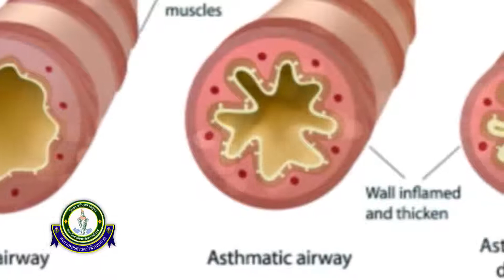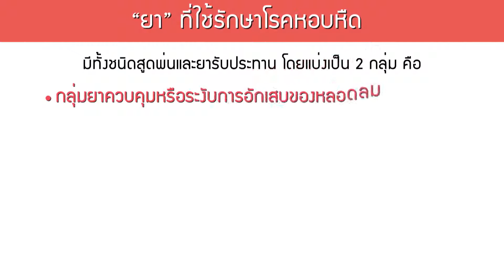ทำด้วยใจ...เพื่อแผ่นดิน 22 กุมภาพันธ์ 2562 [วชิรพยาบาล : หอบหืด][1/4]